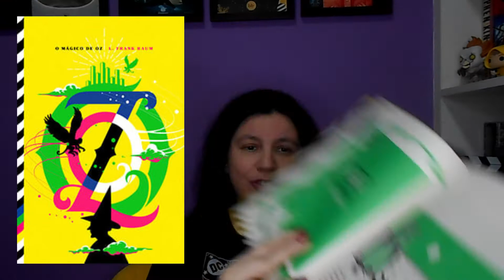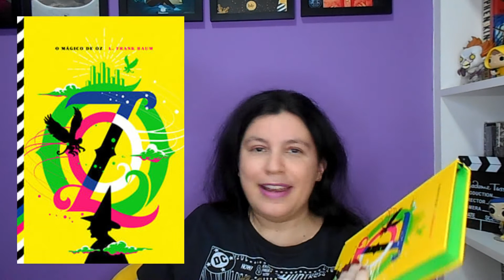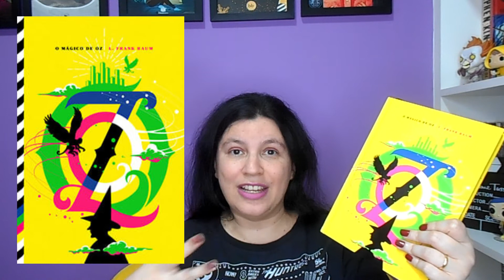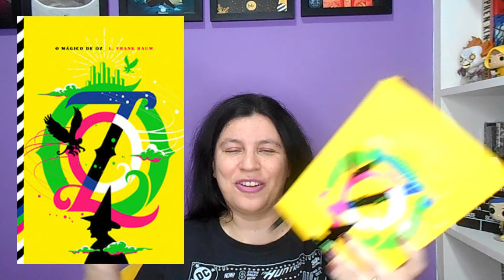O Mágico de Oz 📒depois de ver o filme 100 vezes, finalmente li o livro 📒de L. Frank Baum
📒Para comprar seu exemplar na Amazon

📒Título Original: The Wizard of Oz
     Título no Brasil: O Mágico de Oz
    Editora ‏ : ‎ Darkside; 1ª edição (17 dezembro 2020)
Idioma ‏ : ‎ Português
Capa dura ‏ : ‎ 240 páginas
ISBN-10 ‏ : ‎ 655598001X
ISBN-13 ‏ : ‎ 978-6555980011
Dimensões ‏ : ‎ 16 x 1.7 x 23 cm

💛Exemplar recebido em parceria com a Editora Darkside Books